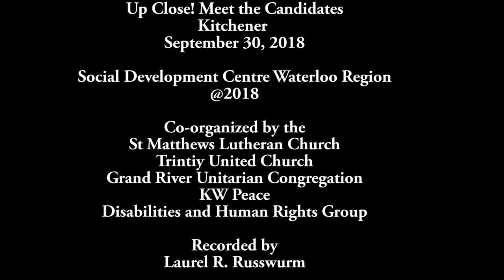Kitchener Mayor Candidates - Municipal Elections 2018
Traditional participatory Meet the Candidates for was held in Kitchener on September 30th. Mayoral candidates took part in the round table conversations and presented their reactions to what they heard and talked about with the residents. In this video you can view the presentations by Narine Sookram, Myron Steinman and Berry Vrbanovic.